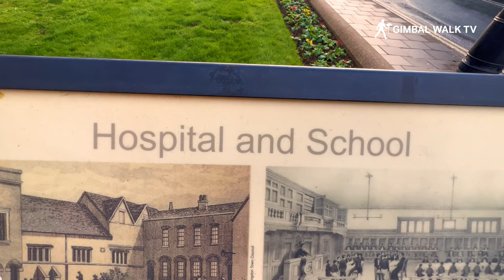ABINGDON ON THAMES | The oldest town in England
ABINGDON ON THAMES near Oxford -The oldest town in England
Abingdon is a town in Oxfordshire, England, located about 10 miles (16 km) south of Oxford. It has a population of around 35,000 people and is situated on the River Thames.

Some of the top attractions in Abingdon include:

Abingdon Abbey Buildings: These buildings were once part of a monastery founded in the 8th century and are now home to a museum and art gallery.

Market Place: The Market Place is a historic square in the center of Abingdon and is home to a weekly market and a number of independent shops and businesses.

St. Helen's Church: This medieval church is a Grade I listed building and is known for its stained glass windows and elaborate carvings.

The County Hall: This building was once the seat of local government and is now a museum that houses a collection of local artifacts and displays about the history of Abingdon.

The Riverside Walk: This walk takes visitors along the River Thames and offers beautiful views of the surrounding countryside.

The Roald Dahl Children's Gallery: This interactive gallery is dedicated to the life and work of the famous children's author and is a fun attraction for families with young children.

In addition to these attractions, Abingdon is also a popular destination for walkers and hikers, as it is located near the Chiltern Hills and the Thames Path, a long-distance footpath that follows the river.

Abingdon has a long history, with evidence of human settlement dating back to the Iron Age. The town was an important market town in the Middle Ages and is still a thriving commercial and cultural center today.

Abingdon is home to a number of historic buildings and landmarks, including the Abbey buildings, which were once part of a monastery founded in the 8th century. The town also has a number of Georgian and Victorian houses, as well as a number of pubs, restaurants, and shops.

Abingdon is a popular tourist destination, with visitors attracted to its historical buildings and charming streets. The town is also popular with walkers and hikers, as it is located near the Chiltern Hills and the Thames Path, a long-distance footpath that follows the river.

Abingdon boasts a wealth of living traditions such as the famous Bun-Throwing ceremony to celebrate royal occasions, and the midsummer Election of the Mock Mayor of Ock Street in which the town comes alive with Morris Dancing and mayhem.

Abingdon is located in a largely rural area, with agriculture and tourism being the main industries. The town is well-connected, with good transport links to nearby towns and cities, including Oxford, Reading, and London.